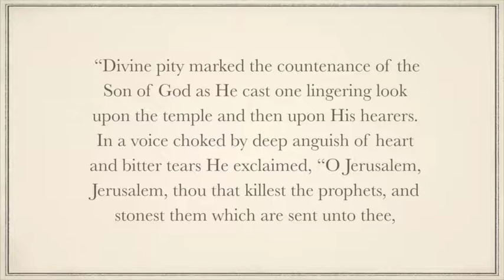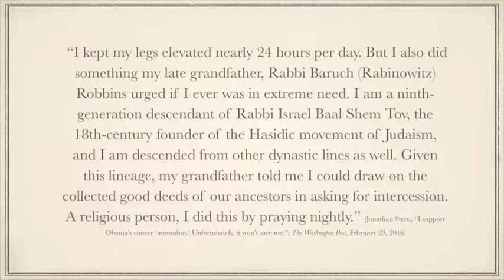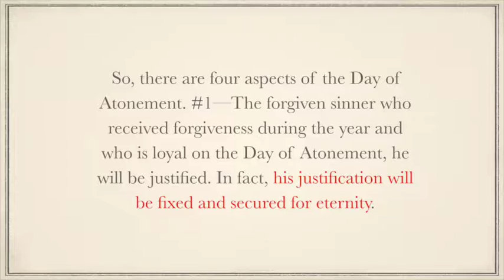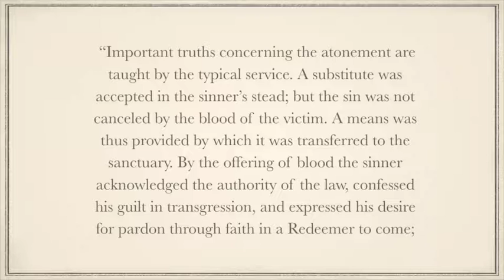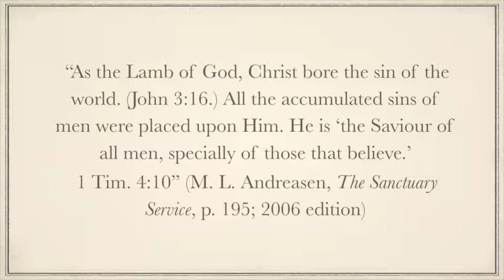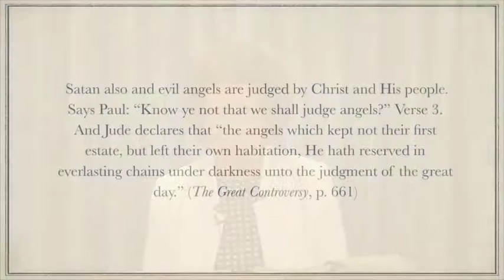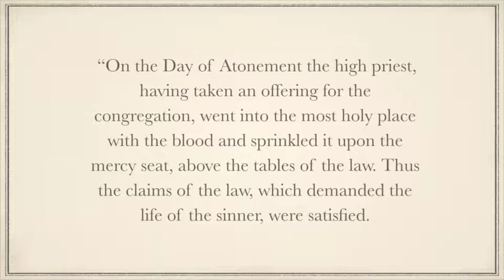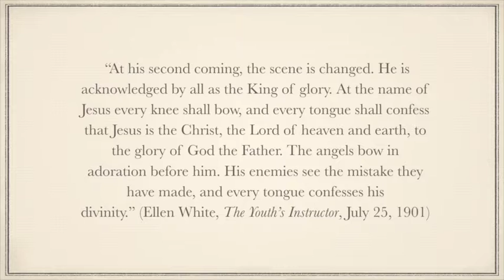The Shofar Sounds HD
This presentation from the 2016 West Virginia camp meeting discusses the modern Jewish understanding of the Day of Atonement and then discusses the biblical view of the role of the scapegoat and the importance of this in the finishing of the final atonement.